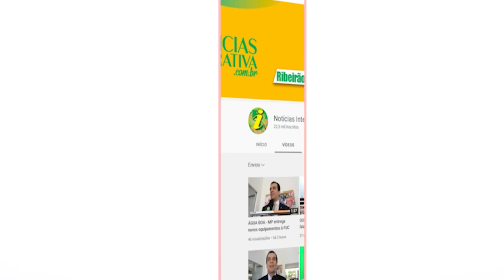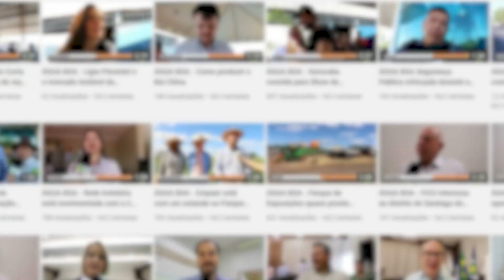Grupo Paixão Junina de Querência Rumo à penúltimo polo do Festrilha